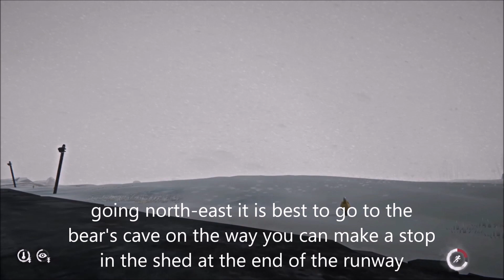THE LONG DARK: Far Walker, p.11 (Forsaken Airfield)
Sandbox code: 8fnM-f//z-Pz9j-GQzH-JmMC

vanillia game, no mods